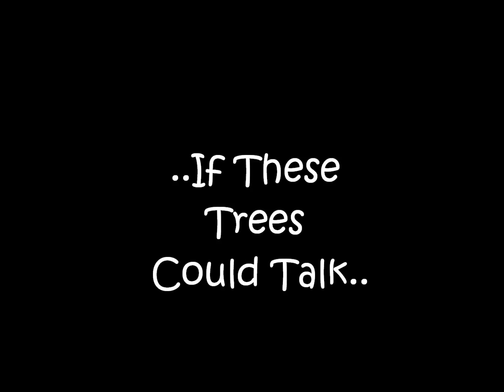If These Trees Could Talk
beautiful climbing...